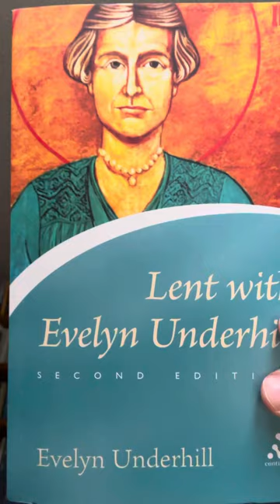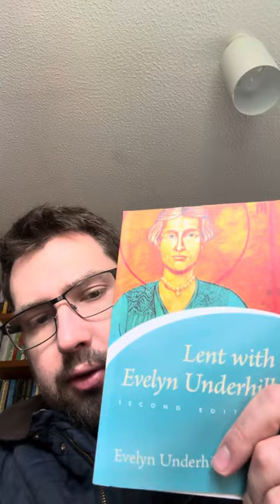Rev James. reads lent with Evelyn Underhill. Day one Ash Wednesday a time for self examination.￼